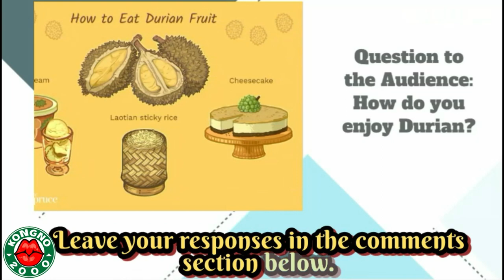TOP 5 HEALTH BENEFITS OF EATING DURIAN